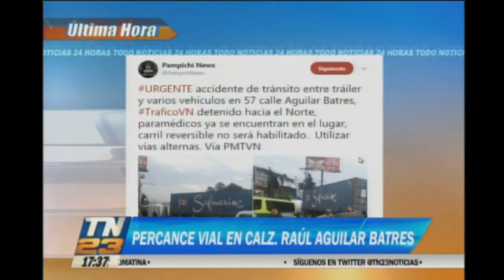Colisión vehicular en ruta Interamericana